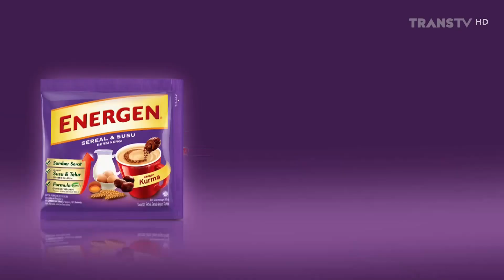Iklan Energen Kurma